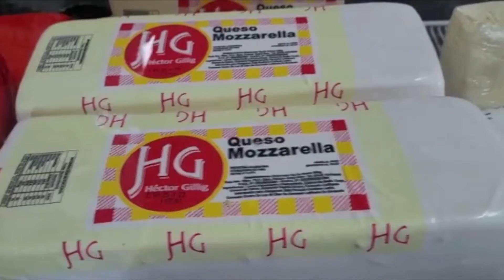PL BLOQUE 1 15 abril 2022